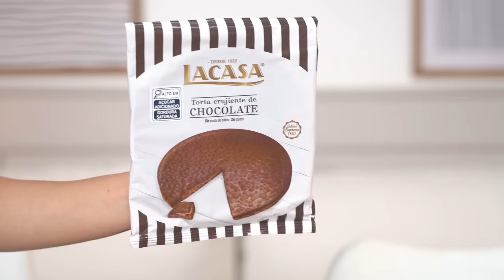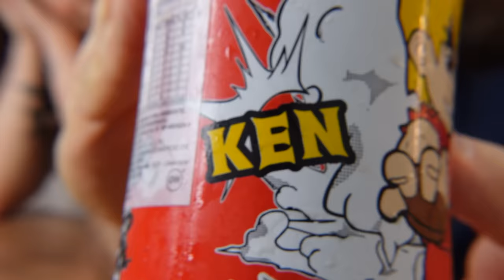PROVANDO os DOCES mais GOSTOSOS e DIFERENTÕES | LAYS COREANA, REFRI de MELÃO e mais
hello gabobers!!!
usem nosso cupom: GABOB pra comprar no site do rick ;)

♥ Cupons
AMARO - GABEZANQUI
SHEIN - S4GABEZANQUIBR
VIZZELA - GABE15